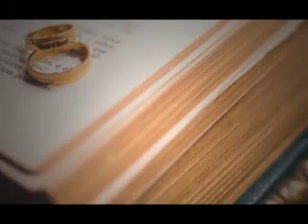Mujhay Shadee Krni Hai || Only Wedding | Happy Day 431